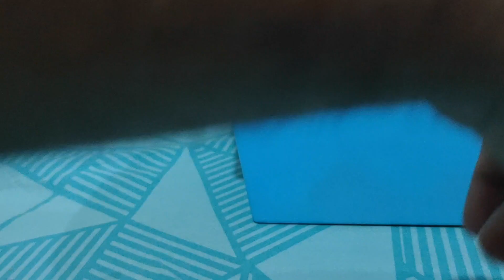Ghar Me Chor Ghus Gaya Aur Maggie Ka Reaction || Vlog - 515